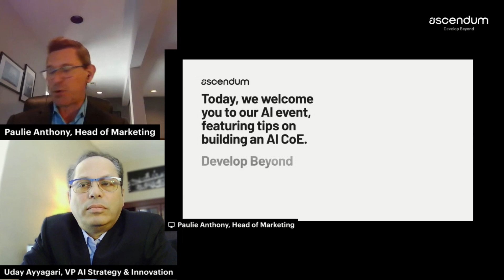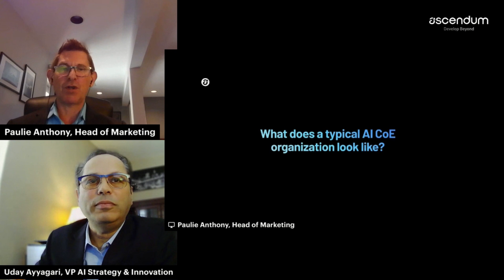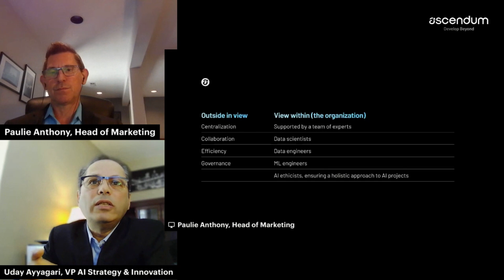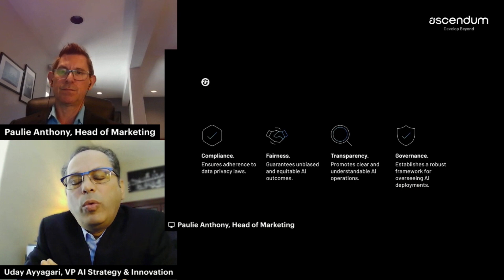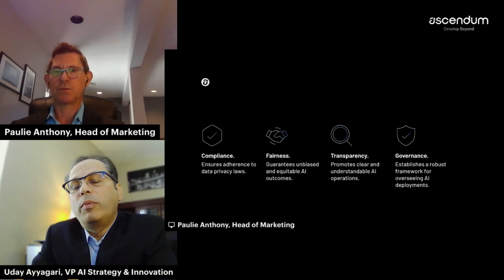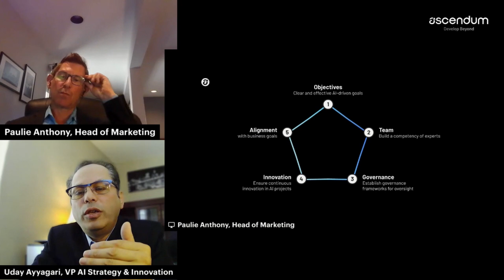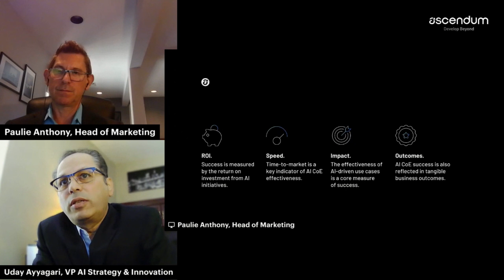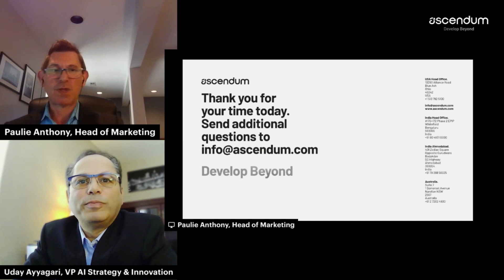LinkedIn Live (Recorded): Tips for creating an Artificial Intelligence Center of Excellence (CoE)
As artificial intelligence continues to evolve, it is becoming a critical component for driving innovation and efficiency within enterprises. Establishing an AI Center of Excellence (CoE) has emerged as a strategic approach for organizations leveraging AI at scale. This webinar will provide a high-level guide on creating an AI CoE that can be the epicenter of your organization's AI initiatives.

In this 30-minute LinkedIn Live session, Ascendum VP of AI Strategy and Innovation Uday Ayyagari discussed the foundational elements of building an AI CoE, from identifying key stakeholders and setting strategic goals to implementing best practices and fostering a culture of continuous improvement.